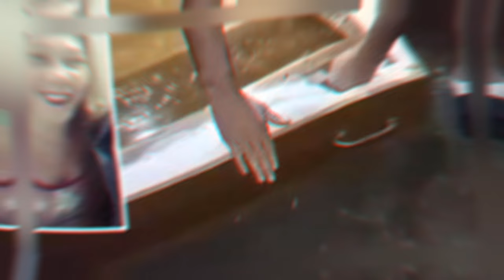Muore a 35 anni ma 9 anni dopo sentono bussare dalla sua bara: si scopre che...